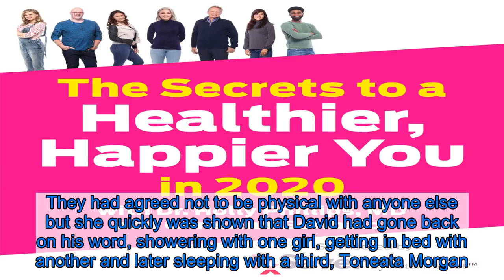Temptation Island’s Kate and David Are Back Together, Are Moving on From ‘Lies and Negativity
Back on! Following a rocky season of Temptation Island, Kate Griffith and David Benavidez are back together, the pair shared via Instagram on Tuesday, December 31.    “After letting you into a small glimpse of my life in an unrealistic & inorganic environment on Temptation Island, I’ve decided I owe no one answers as to decisions that I’ve made AFTER cameras stopped rolling, REAL life resumed, time & space WERE taken, and REAL conversations were had between David and I,” the sales executive, 34, began in a lengthy post, sharing multiple photos of the couple together on Christmas in matching pajamas. “The more negative & judgmental comments I receive the less I really care to tell my side of the story. The negativity, LIES, clout chasing, and drama that surround the show are extremely disappointing!”  She also went on to claim that the show only showed a “very very small” glimpse at life. “Temptation Island will NEVER define WHO I AM as a person or WHO David is… We ARE soooo much more than what ‘reality’ tv has shown,” she wrote. “Temptation Island isn’t a movie with a beginning and an end…. these are OUR REAL LIVES and OUR LIVES CONTINUE…”  Kate had a very rough time on season 2 of Temptation Island after David, 28, convinced her to go on the show. They had agreed not to be physical with anyone else but she quickly was shown that David had gone back on his word, showering with one girl, getting in bed with another and later sleeping with a third, Toneata Morgan. At the end of the show, Kate decided to leave single to focus on herself and he left with Toneata.    At the reunion, Sam Hoffman (the one he showered with), claimed that she and David slept together after the show wrapped — something he denied. Toneata then revealed that after the show, she and David went to L.A. but it didn’t work and she felt he used her.  Despite it all, Kate said she was still in love with David but they had a lot to work on. On Wednesday, David also posted multiple photos of the couple together on Instagram.  “The ‘reality’ show does not accurately depict any of the cast members or any of the couples’ relationships. We are all characters playing the ‘roles’ that go with the storyline and I’ve already repeatedly addressed what unfolded on the show,” he wrote. “Now that we are in the real world, the amount of absurd lies and rumors thrown out there by certain individuals needs to be addressed and addressed one time only.”    David went on to call out other cast members on the show “who have bruised egos as they were rejected both on the show” and who are now “showing their true colors by resorting to saying ridiculous things about Kate and I in an attempt to get back at us and try to extend their 15 minutes of ‘fame.'”